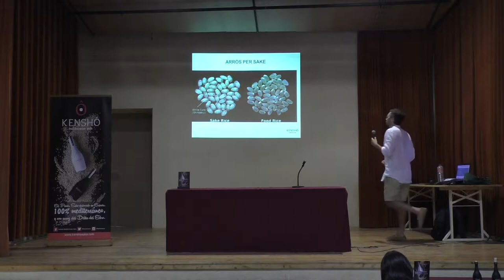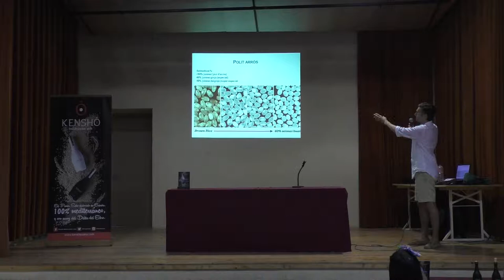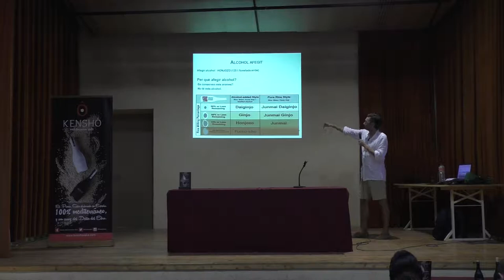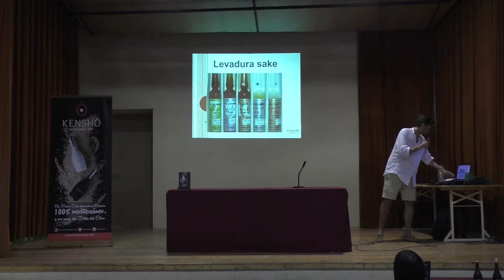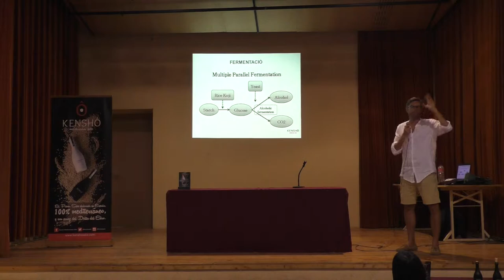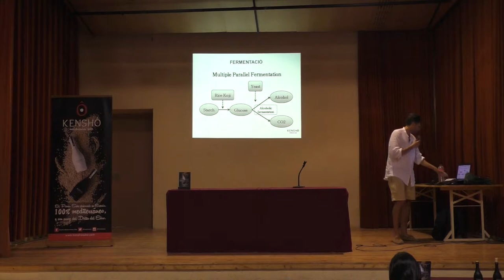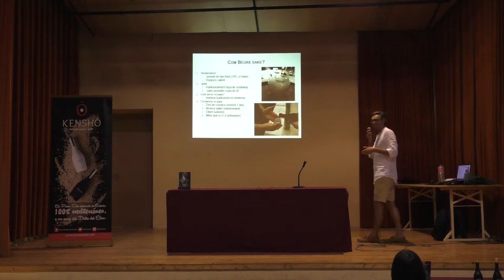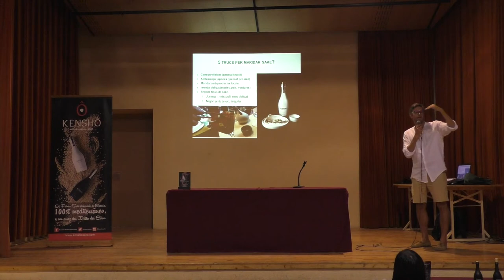Hikari VIII 2016: El llunyer món del Sake ha arribat a catalunya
Xerrada amb degustacio: El llunyer món del Sake ha arribat a catalunya a càrrec de Humbert Conti, Kenshô Sake